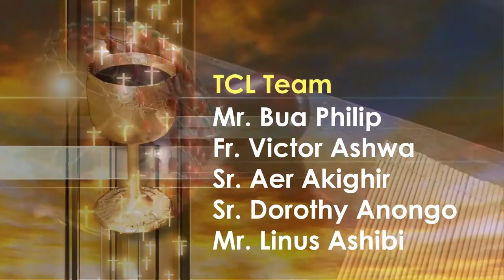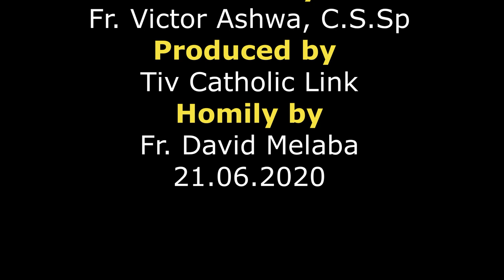Mpase u Lohodedoo u Lahadi u sha 12 ken Shie u Gbilinii ken Iyom i A, sha zwa u Fada David Melaba